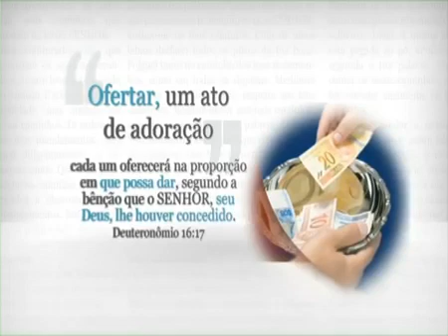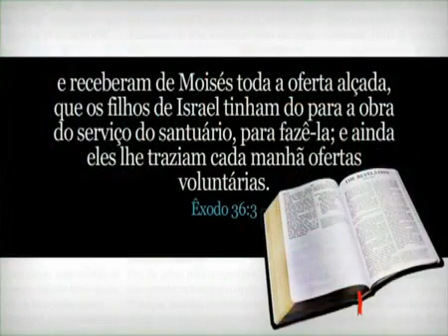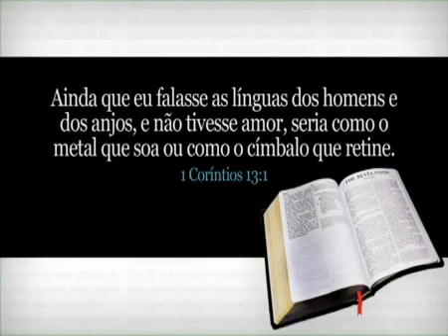OFERTAR, UM ATO DE ADORAÇÃO - LIBRAS - 21/27